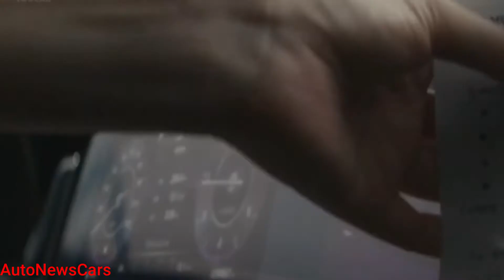A New Era Begins | Kia Live Reveal 2023 KIA SPORTAGE (IND)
Spesifikasi Kia Sportage 2023 terungkap untuk AS dengan mesin dasar baru dan trim X-Line
Model yang lebih besar memiliki mesin lain termasuk hibrida yang akan datang. AutoNewsCars
Meskipun kita telah melihat Kia Sportage 2023 beberapa kali sebelumnya, spesifikasi SUV kompak AS akhirnya terungkap dengan pengenalan Amerika Utara hari ini. Tentu saja belum semua detailnya jelas, karena perusahaan masih menyimpan beberapa untuk nanti, tetapi sekarang kita tahu lebih banyak tentang ukuran, mesin dasar, dan level trimnya.
Tidak banyak lagi yang bisa dikatakan tentang desain yang belum kami katakan sebelumnya. Tapi secara signifikan lebih besar dari pendahulunya. Ini 7,1 inci lebih panjang dan memiliki wheelbase 3,4 inci lebih panjang. Itu membayar dividen dengan ruang kaki belakang serta ruang kargo. Ruang kaki belakang diperluas dari 38,2 inci menjadi 41,3, dan di belakang kursi belakang, Sportage sekarang menampung 39,6 kaki kubik barang. Model sebelumnya memiliki ruang 30,7 kaki kubik. Interior juga sepenuhnya didesain ulang dengan dasbor layar ganda en vogue, yang dapat memiliki dua layar 12,3 inci. Kursi kain adalah standar pada LX dasar, sedangkan trim EX dan di atasnya mendapatkan kulit imitasi.
Itu membawa kita ke level trim apa yang akan tersedia. LX adalah titik masuk diikuti oleh EX, SX, SX Prestige, X-Line, X-Pro dan X-Pro Prestige. Tiga yang terakhir adalah yang baru di jajaran Sportage dan memiliki tampilan yang lebih tangguh dan berorientasi off-road berkat desain bumper depan dan belakang yang berbeda, krom satin dan trim hitam gloss, rel atap yang ditinggikan, dan jahitan interior "seperti tapak". Mereka juga mendapatkan all-wheel drive standar, yang menambahkan 1,5 inci ground clearance, seperti pada semua model Sportage all-wheel-drive. X-Line mendapatkan velg 19 inci dengan ban jalan biasa, tetapi model X-Pro mendapatkan velg 17 inci dengan ban segala medan. X-Pro juga mendapatkan lampu kabut LED, kaca depan berpemanas dan nozel mesin cuci, serta mode penggerak variabel. X-Pro Prestige menambahkan kursi depan berventilasi, kursi penumpang bertenaga, dan lampu depan proyektor LED. Atap dua warna juga opsional.
Berita besar lainnya adalah Kia memberikan beberapa detail tentang mesin dasar Sportage. Alih-alih salah satu mesin turbocharged yang kami duga, ia mendapat mesin empat silinder 2.5 liter yang disedot secara alami. Ini sedikit lebih besar dari unit 2,4 liter di Sportage lama dan diperkirakan menghasilkan 187 tenaga kuda, hanya enam lebih banyak dari mesin lama. Tapi alih-alih transmisi otomatis enam kecepatan, itu akan dipasangkan dengan unit delapan kecepatan baru. Penggerak roda depan adalah standar, dan tersedia penggerak semua roda. Ini bukan satu-satunya mesin yang ditawarkan. Kia telah mengkonfirmasi hibrida dan beberapa mesin lain akan tersedia. Kami bertaruh beberapa jenis mesin turbo akan tersedia.
Kia Sportage 2023 mulai dijual awal tahun depan, dan kami pasti akan memiliki detail tambahan tentang hal-hal seperti mesin dan harga lainnya sebelum itu. Sebagian besar versi SUV kompak juga akan dibangun di pabrik Kia di Georgia.

ANewEraBegins|KiaLiveReveal
NuevaKIASPORTAGE2023-Rediseñadoy mejorado
kia 2021
#2021 kia sportage
sportage 2021
kia 2022 sportage
sportage 2022
sportage 2020
kia sportage 2020
kia sorento
hyundai tucson
kia sportage review
kia sportage gt
kia sportage new
#2019 kia sportage
kia sportage test
kia 2018 sportage
tucson 2021
kia sportage 2011
kia sportage gt line

RISING
kia sportage black edition
#2022 hyundai tucson
new kia sportage 2022